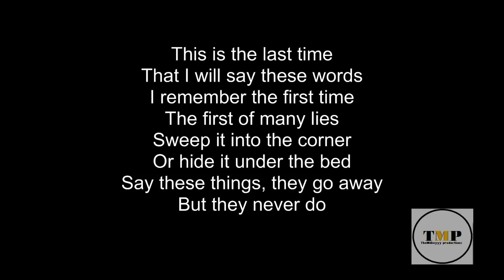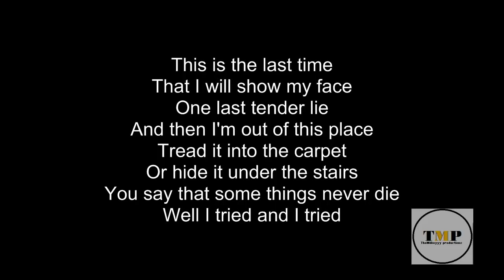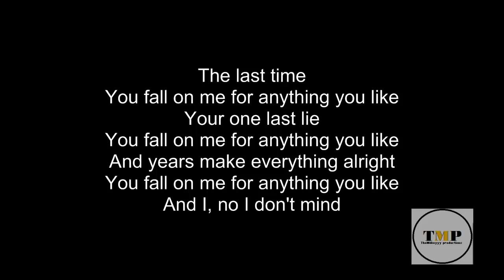Keane - This Is The Last Time (Lyrics)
Keane - This Is The Last Time (Lyrics) enjoy!